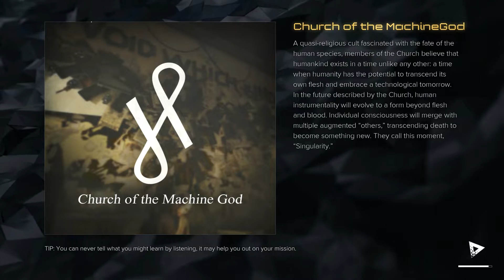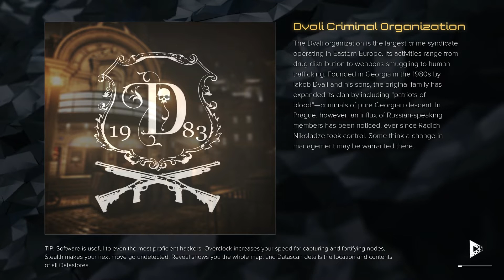Let's Play Deus Ex: Mankind Divided Ep. 22